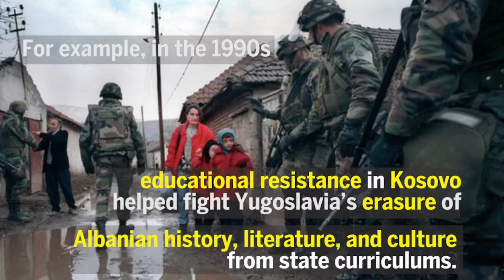Parallel Institutions - Tibetan voiceover